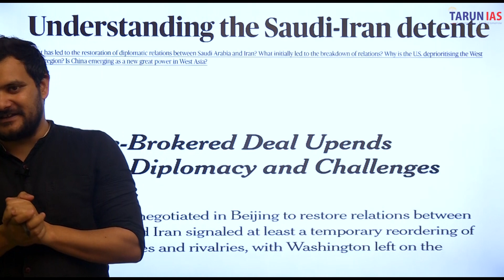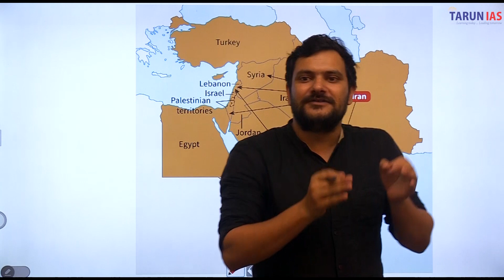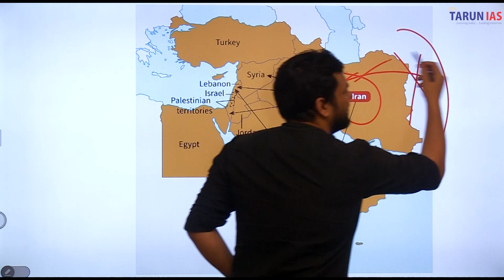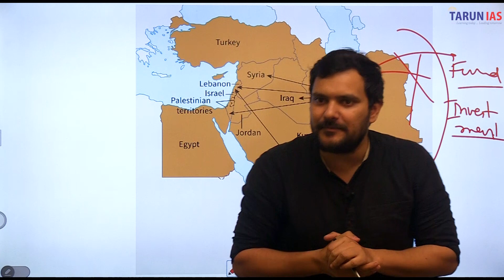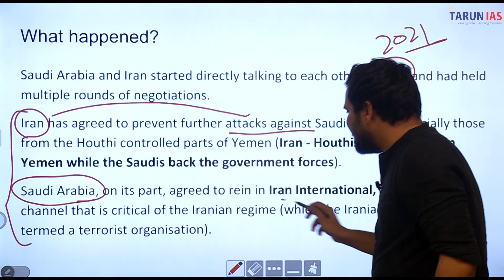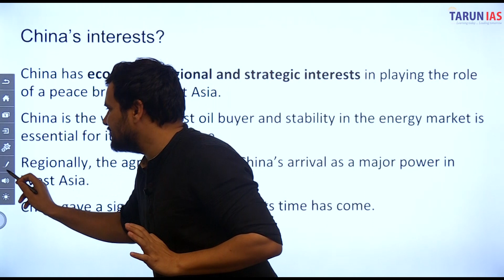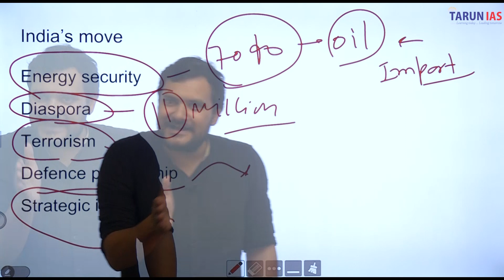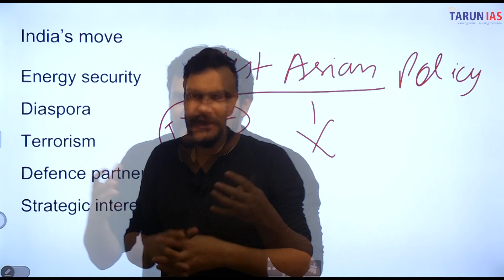Iran-Saudi Arabia restore relations in deal brokered by China | Iran-Saudi Relation UPSC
What happened?
Saudi Arabia and Iran started directly talking to each other in 2021 and had held multiple rounds of negotiations. diplomatic relations between Saudi Arabia and Iran,
Iran has agreed to prevent further attacks against Saudi Arabia, especially those from the Houthi-controlled parts of Yemen (Iran - Houthis, a Shia militia in Yemen while the Saudis back the government forces).
Saudi Arabia, on its part, agreed to rein in Iran International, a Farsi news channel that is critical of the Iranian regime (which the Iranian intelligence has termed a terrorist organisation).
China brokers truce between Iran & Saudi Arabia
Iran Truce: America Gets A Reality Check
China-brokered deal between Iran & Saudi Arabia means for India & why it's significant
Saudi Arabia restore relations in deal brokered by China

Topics:-

About this Deal (00:00)
What happened? (10:00)
Reason behind reconciliation? Abraham Accord (11:22)
China’s interests? (12:50)
India’s move  (14:02)

China brokers Iran-Saudi Arabia detente